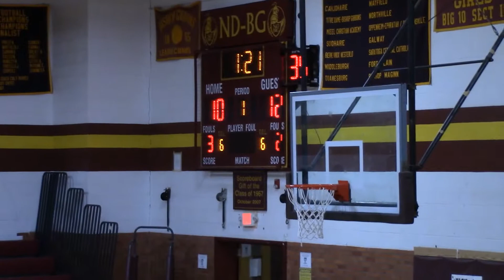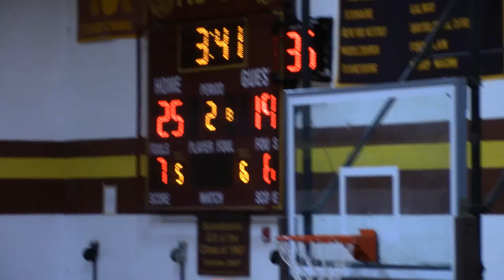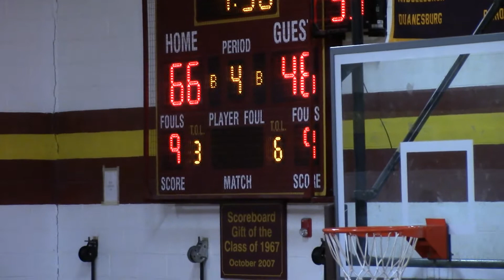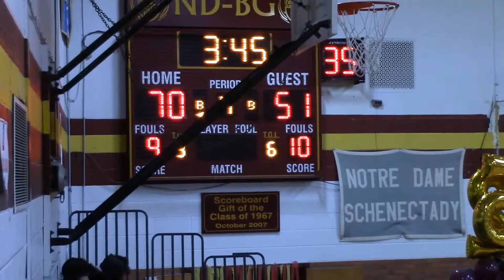BG v Mayfield 02 09 22